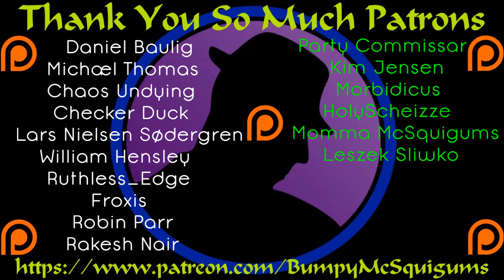Let's Play Pillars Of Eternity The White March - Part 39 - Confined Spaces Are Scary!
I seem to be struggling a bit with these fights.  Sometimes they go "okay" but usually I just get rekt.  The confined hallway was super bad as I took a lot of AOE and two folks insta-died.  :(

It's time for round 2 when it comes to Pillars Of Eternity!  My first Let's Play got lost in the shuffle and despite always planning to return to it, I decided to just start fresh.  This time, I have all the DLC and I'll be pushing to finish before the release of Pillars Of Eternity 2: Deadfire!  No idea if I can manage it, but look for a flood of Pillars Of Eternity coming your way!